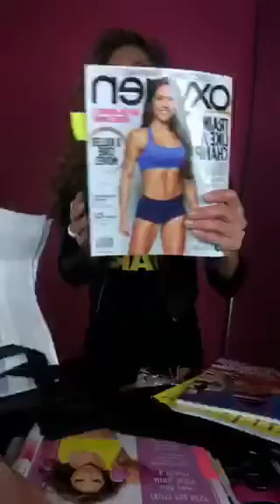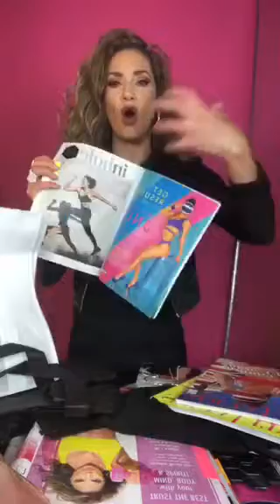JOLT OF JNL! THINK IT! ACHIEVE IT! JENNIFER NICOLE LEE